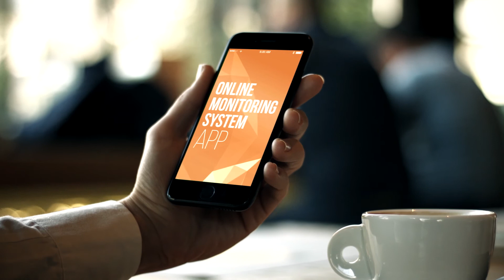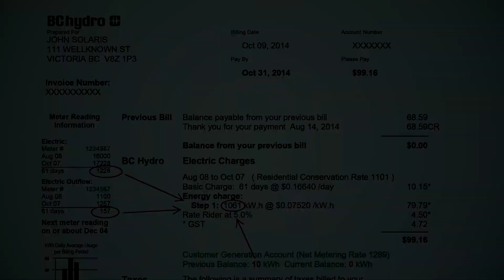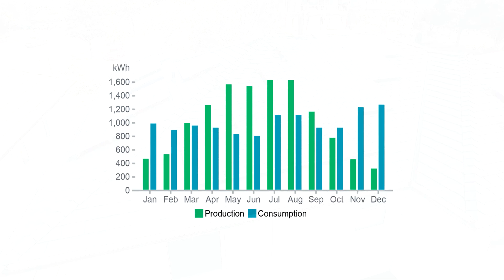Penfolds Solar - Harness the Power that Pays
Lower or eliminate your monthly electrical bills while feeling good that you are contributing to lessen your carbon footprint with Penfolds Solar. Learn how you can harness the power that pays!